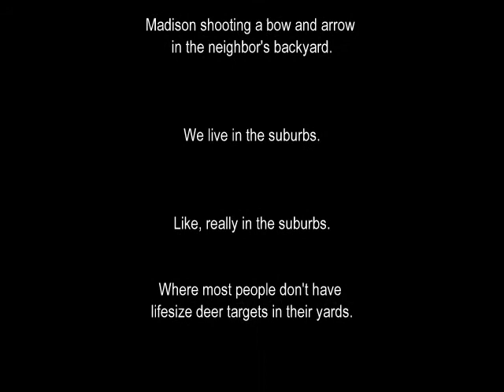2010 07 18